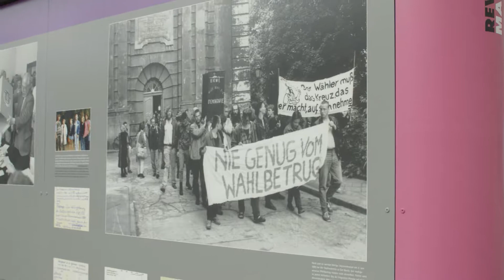EDYN Members Reflect on Being in Berlin for the 30th Anniversary of the Fall of the Berlin Wall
"In every country in Europe, we are always facing another wall, and we always need to break other walls."

EDYN democracy leaders reflect on what it meant to be in Berlin to mark 30 years since the fall of the Berlin Wall.